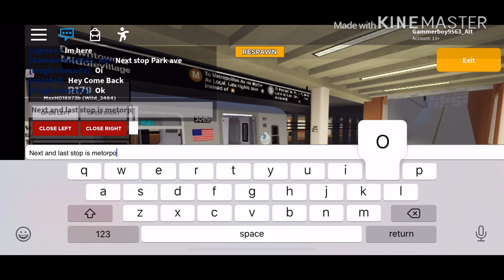Roblox IDU D/M/S Lines R179 M Train 205 Street - Metropolitan Ave E20 S2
M Train Extends To 205 Street During Rush Hours